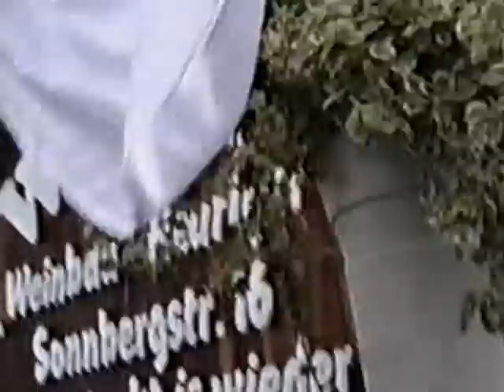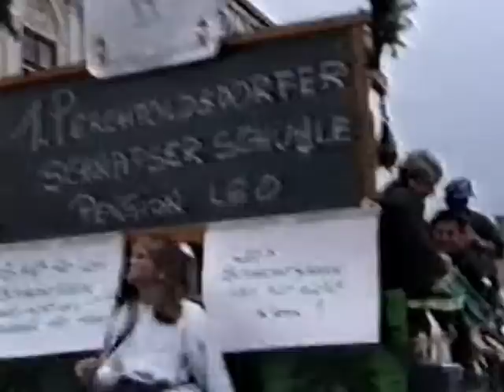Gsida - Perchtoldsdorf Weinfestzug Sept 1991